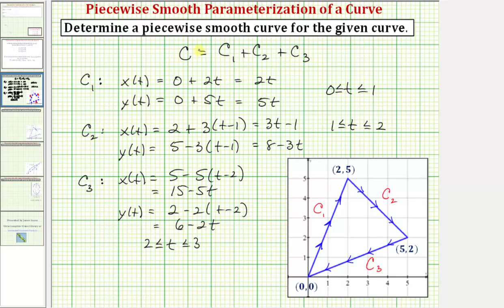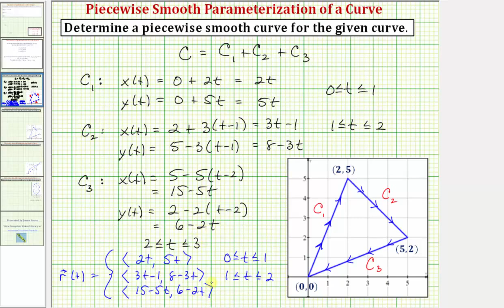Ej 1A: Determine una parametrización suave por partes para una curva (triángulo)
Este video explica cómo determinar una parametrización suave por partes de una curva compuesta por tres segmentos de línea. (Método 1)